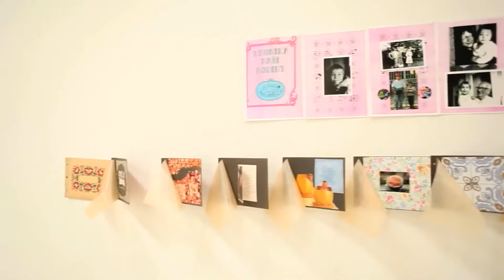Krajiny///Landscapes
Václav Stratil v brněnské Fait Gallery